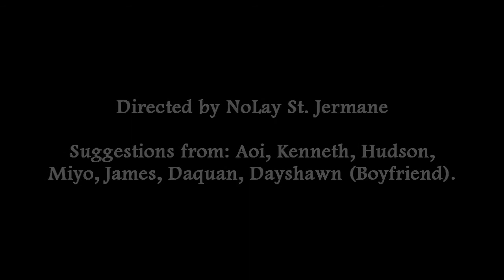Beautiful Scars First Look [SIMS 3]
READ ME

Plus my brother!!! Best of all: Robert!!!

Before I type everything, this is a GAY film (duh). I've shown previews of it on my Facebook and blog. If you don't like it, don't watch it. It's art...

This is only the first minutes of the movie, this is NOT part 1 or 2.

This movie will be out probably by the end of this month. I'm going to try and make it 7 or 8 parts, so I can go in more detail with the story and filming. Animations made for this movie (That were made by me)  will be placed for download when the final part is uploaded.